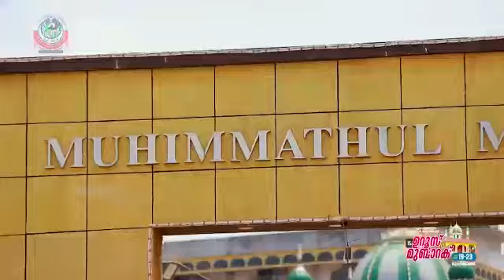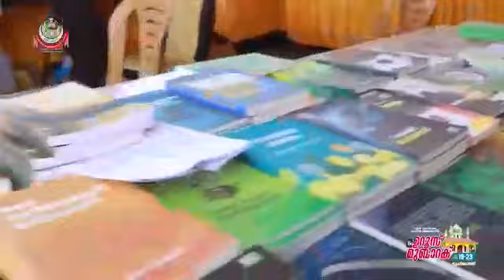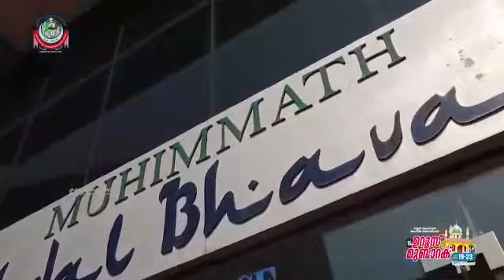MUHIMMATH UROOS MUBARAK/